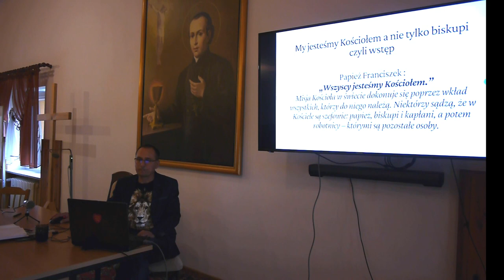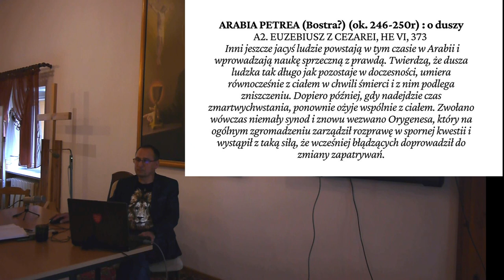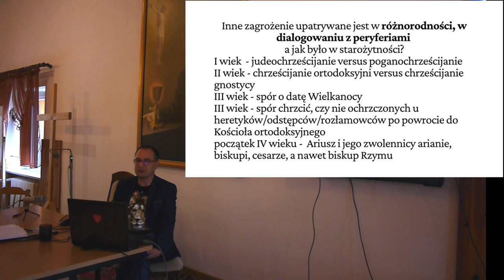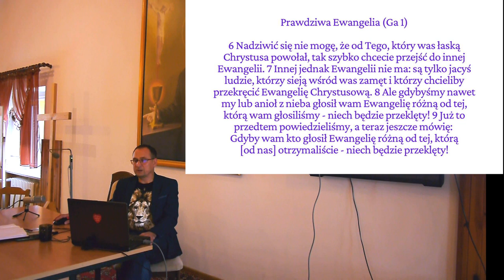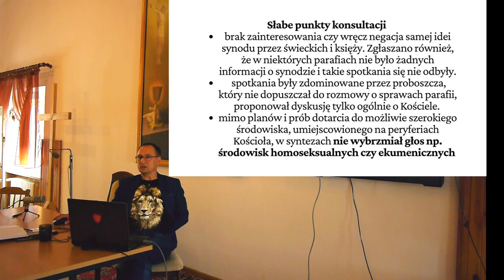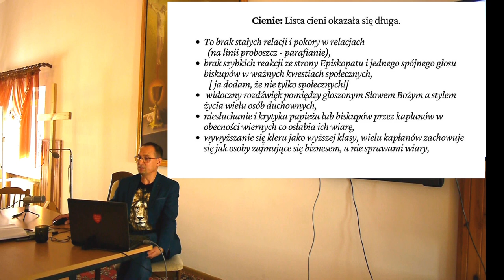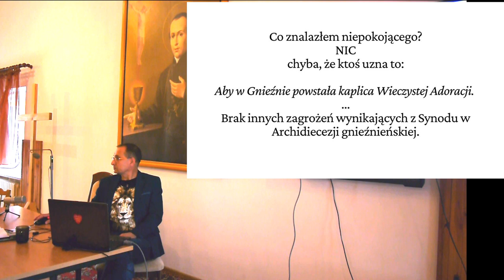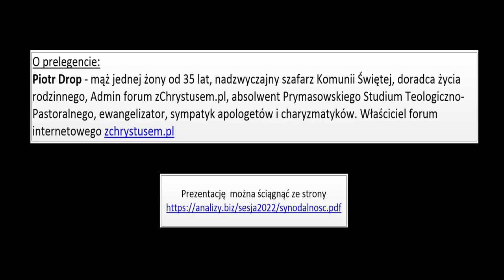Synodalność i hierarchiczność w przekazie wiary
W niezwykle aktualny temat wprowadza Piotr Drop, dzieląc się także swoimi doświadczeniami z ostatniego synodu.